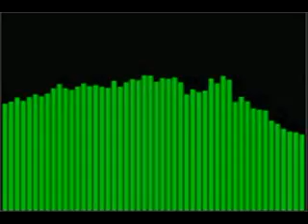Absolute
This video incorporates a wide variety of themes and ideas and has amazing cuts.